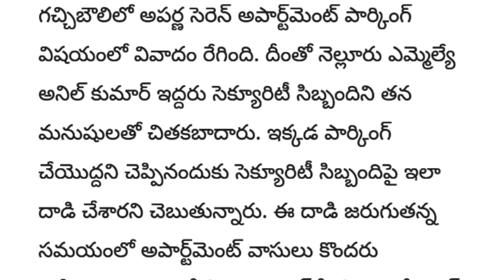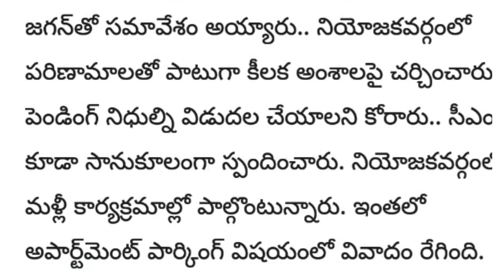Ycp Ex Minister Anil Kumar Yadav Facing Critical Situations In Nellore | Ysrcp Anil Kumar